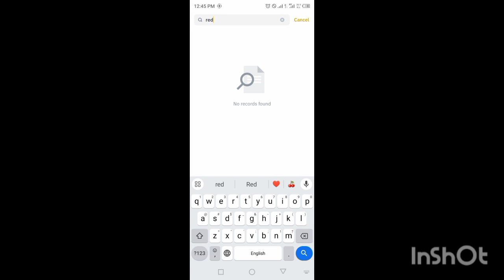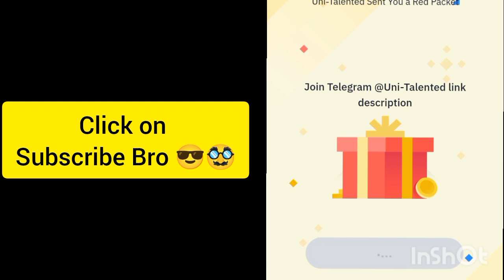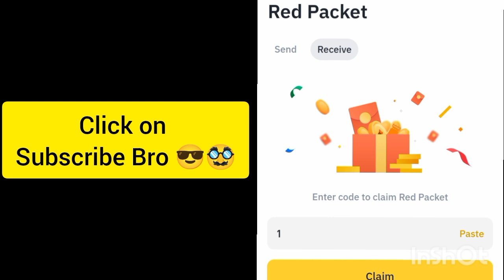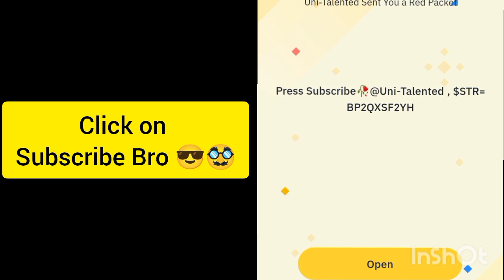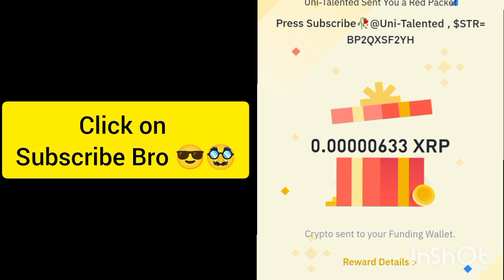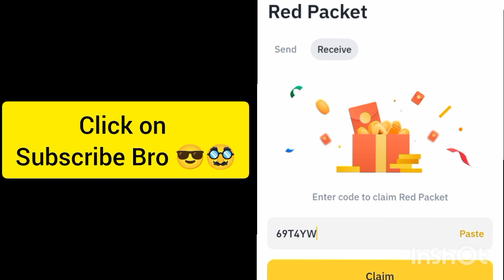Binance Crypto red packet code today | Red packet code airdrops Gas Fee 24 Sep 2024